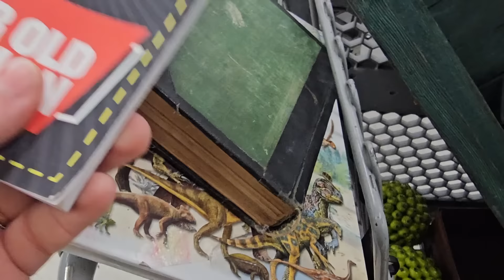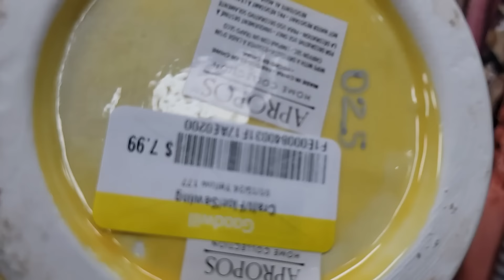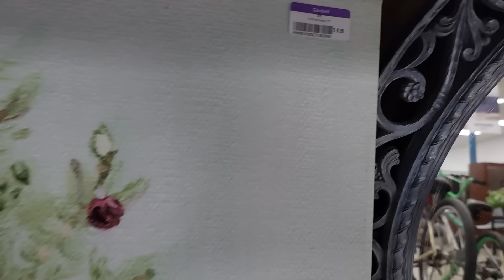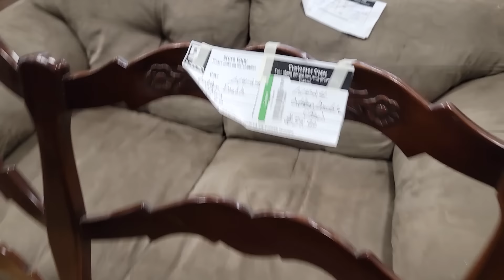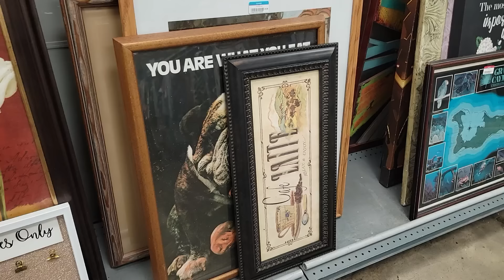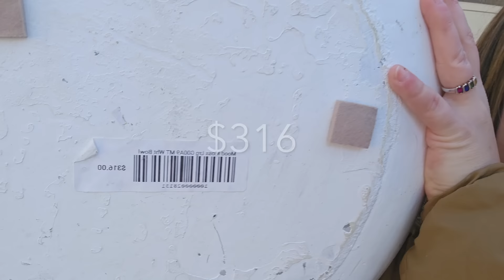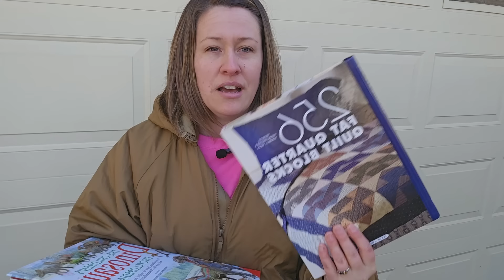Thrift Shop and Flip Home Decor With Me For Spring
It is located at 1153 Kingwood Drive in Kingwood, TX
My space is called "Historia" in booth M4

Amazon store

Have questions?

I am a participant in the Amazon Services LLC Associates Program and surfprep affiliate program, affiliate advertising programs designed to provide a means for us to earn fees by linking to Amazon.com and other affiliated sites.